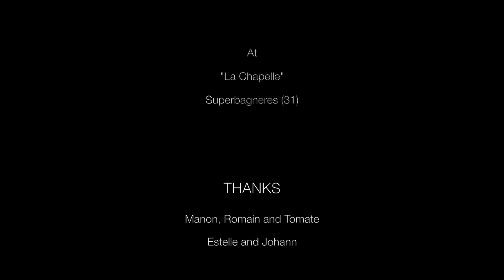THE STAMPS - I Found The Love at "La Chapelle"